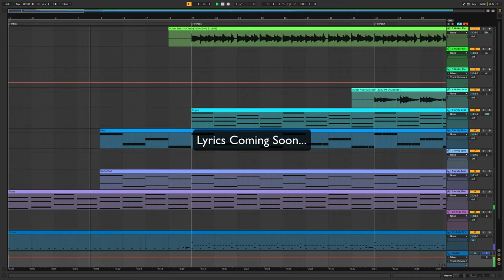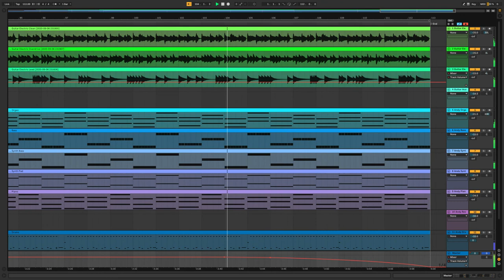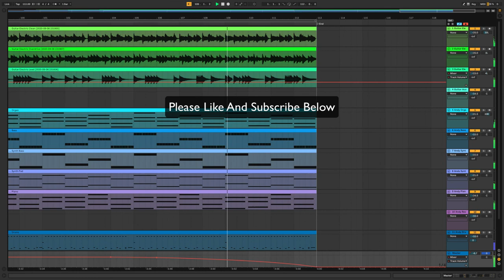Andy Dawson- Never Mind - Original Music